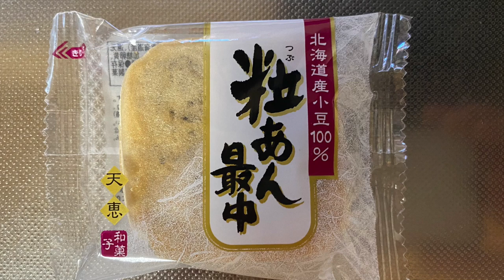【スイーツ（JAPAN sweets）】粒あん最中（Grained red bean paste monaka）「天恵製菓」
粒あん最中（Grained red bean paste monaka）

119kcal